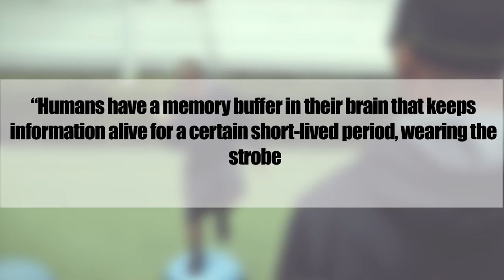Nike Glasses Enhance Memory!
Nike is funding a scientific study to prove their new SPARQ vapor strobes aid visual memory.